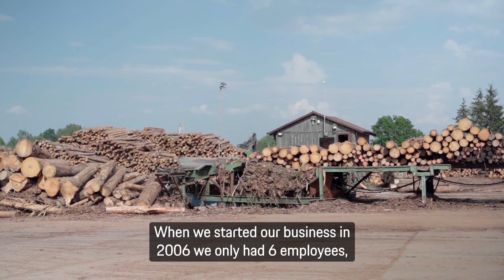Taycan Stories | Edijs Ošs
“Palleteries” atrodas Kuldīgas novadā. Tas ražo un eksportē koka dēlīšus paletēm. To izveidojis  uzņēmējs Edijs Ošs, kuram līdztekus uzņēmuma attīstībai ir arī kāds ar auto nozari saistīts hobijs. Proti, autosports, ar kuru Edijs nodarbojas vairāk nekā septiņus gadus, turklāt arī sācis no nulles, pirmo auto tautas klases sacīkstēm iegādājoties ss.lv.